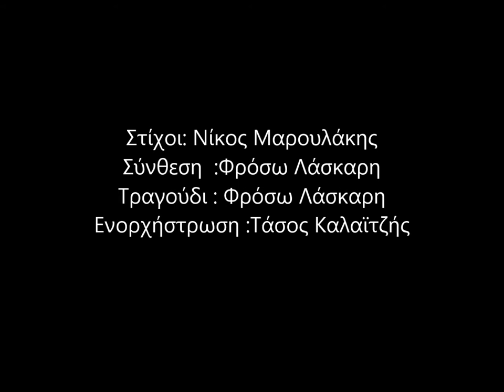Ποτέ ξανά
Στίχοι: Νίκος Μαρουλάκης
Σύνθεση :Φρόσω Λάσκαρη
Τραγούδι : Φρόσω Λάσκaρη
Ενορχηστρωση : Τασος Καλαιτζης
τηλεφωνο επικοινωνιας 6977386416